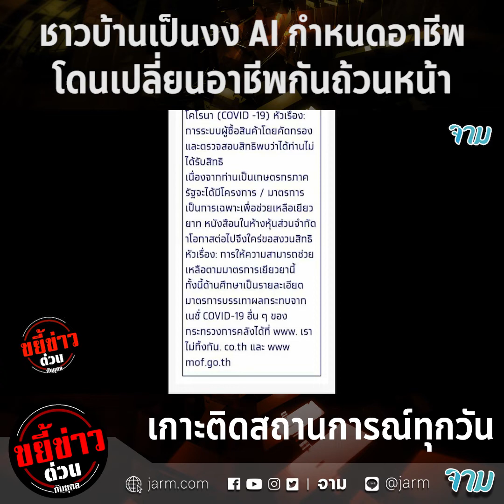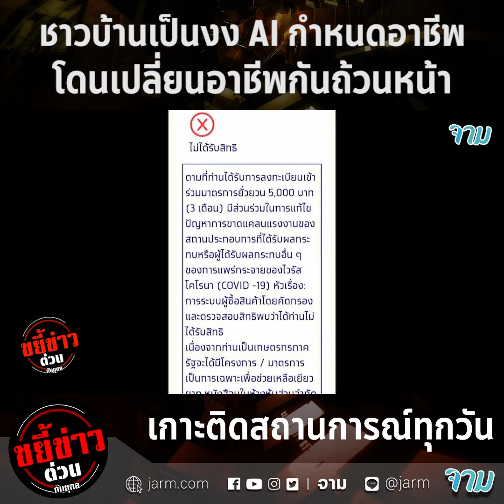ชาวบ้านเป็นงง AI กำหนดอาชีพ โดนเปลี่ยนอาชีพกันถ้วนหน้า